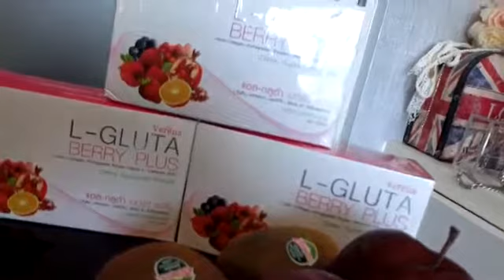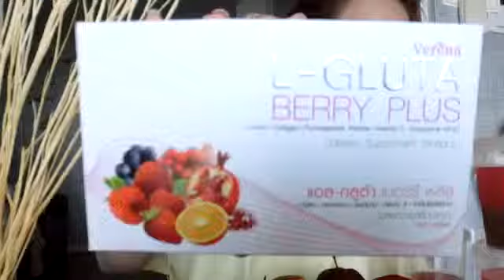"หลับปุ๋ย ฐิติกานต์ สิทธิสัมพันธ์ " บล็อคเกอร์ เน็ตไอดอล ชื่อดัง จ้าา L-Gluta Berry Plus 3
"หลับปุ๋ย ฐิติกานต์ สิทธิสัมพันธ์ " บล็อคเกอร์ เน็ตไอดอล ดารา นางแบบ ชื่อดัง ที่ขึ้นชื่อว่าหน้าเด็กที่สุดในวงการ @lubpuizzz ยังเผยว่าการกินคอลาเจนและกลูต้าแบงชงดื่ม ดูดซึมได้ดีกว่าเป็นไหนๆ ร่างกานนำไปใช้ได้เลย 80-100% จ้าา @verenainter @1607shop verenainter โปรโมชั่น L-Gluta Berry Plus 3